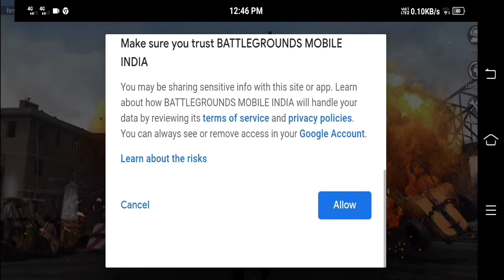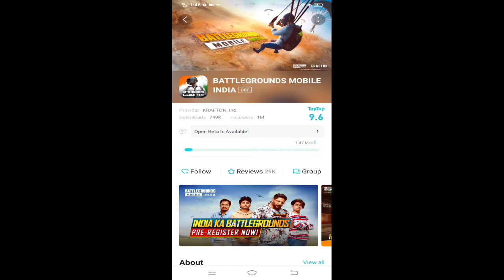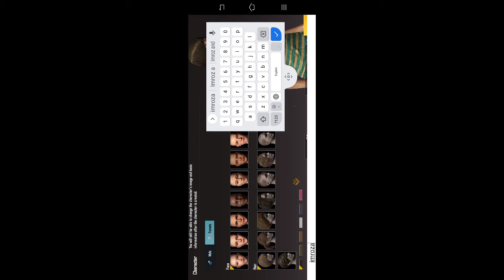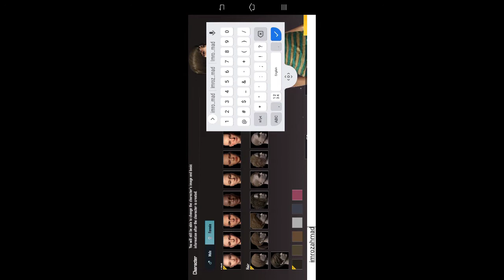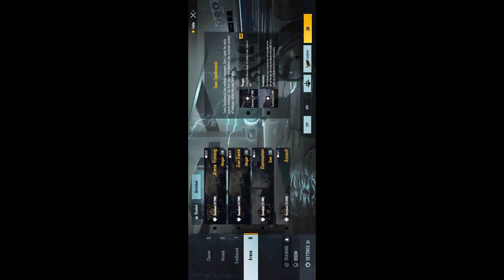How To Download BGMI(Battle Ground Mobile India) | Watch Full Video | Download From Tap Tap App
Stay Home S

Download BGMI (Battle Ground Mobile India)From Tap Tap App